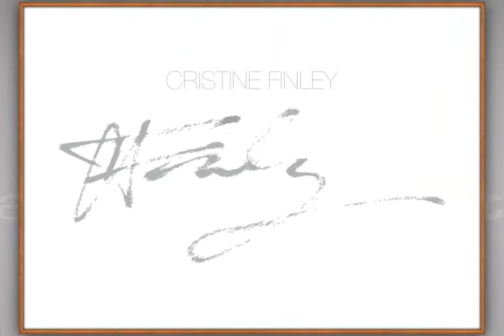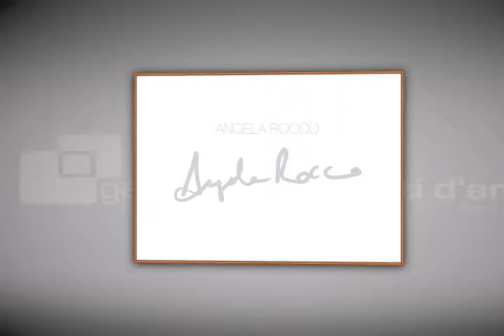Art Meets the Sea at Capri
Galleria Frammenti d'Arte - Nabis Art Gallery Capri - Hotel Nautilus Capri presentano :Art Meets the Sea at Capri